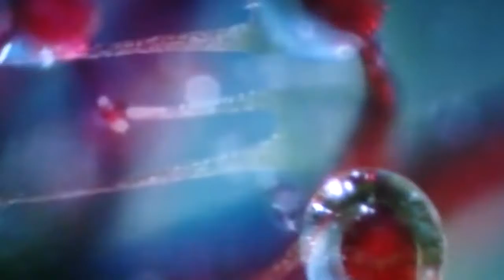【肉食植物 まさに地獄】恐怖の食虫植物ハエジゴクが罠にかかった昆虫を捕食する映像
【肉食植物】 モウセンゴケが蚊を締め付けて窒息させる捕食映像です。 □【衝撃捕食映像】ヒゲペンギンがヒョウアザラシから捕食されぼろ切.

【衝撃捕食映像】 巣立ちのヒゲペンギンがヒョウアザラシから捕食されボロ切れのように無惨な姿に変わる衝撃捕食映像です。 □【死肉争奪戦..